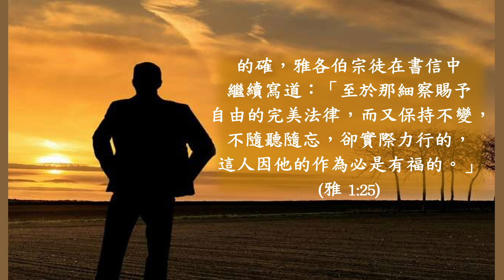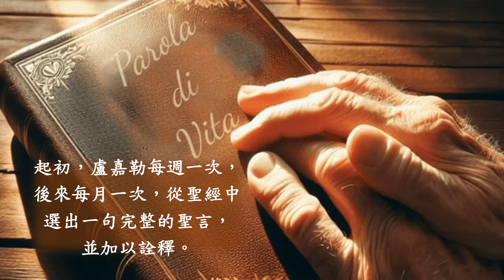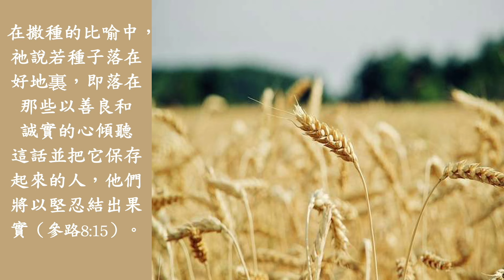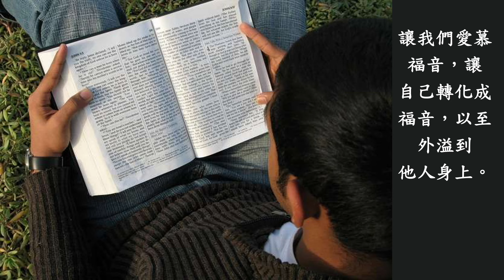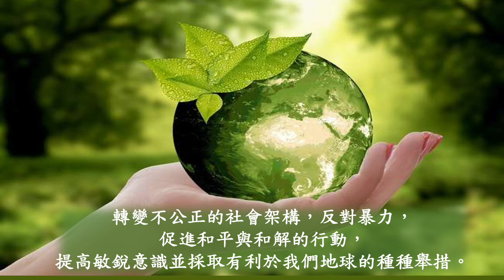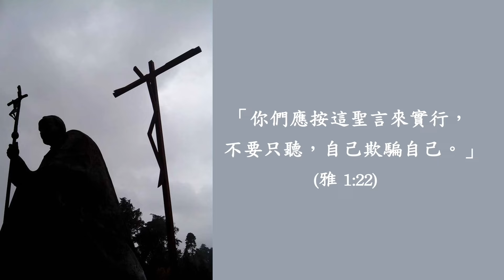2024年9月份生活聖言